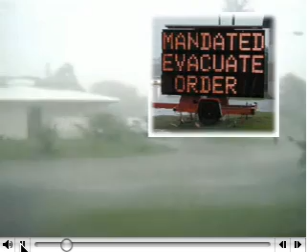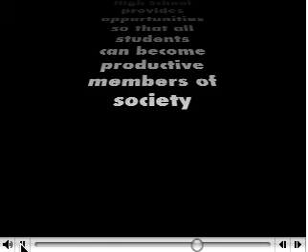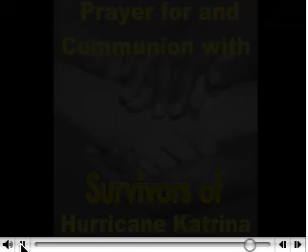Tears of Change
A Digital Story about surviving Hurrican Katrina